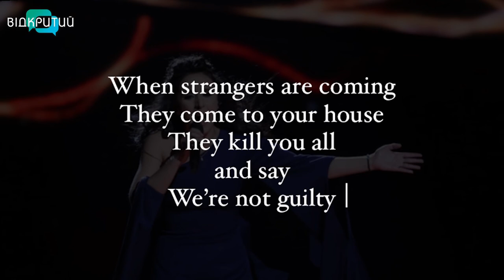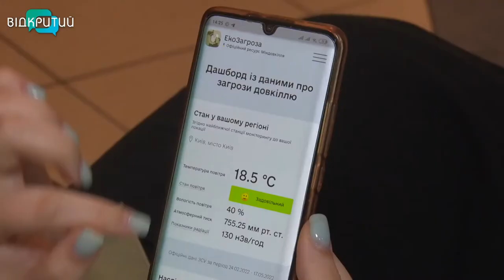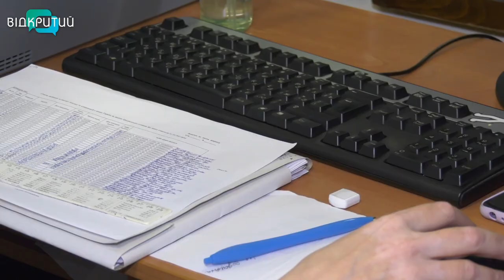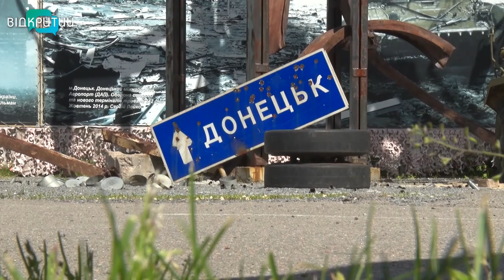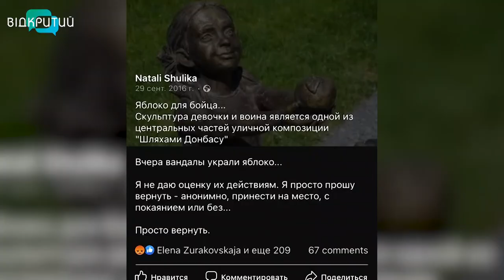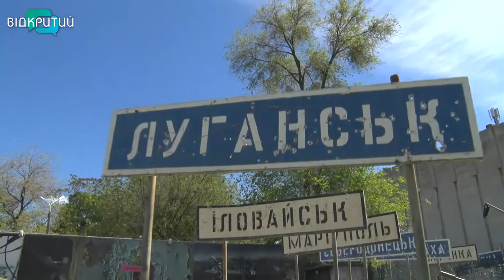Новини OPEN NEWS від 18 травня 2022 року 18:15